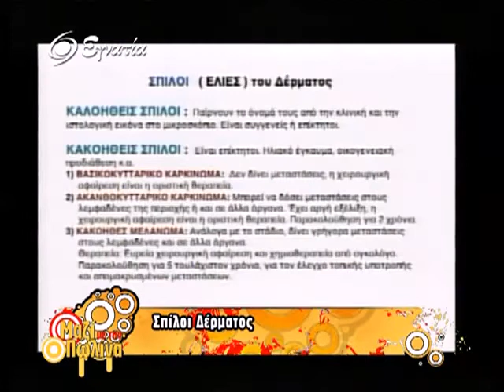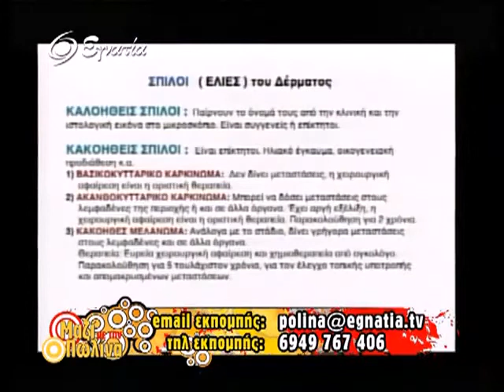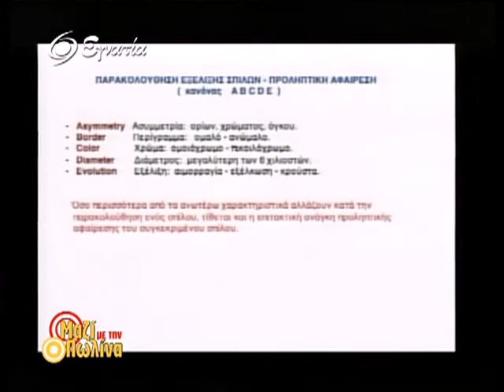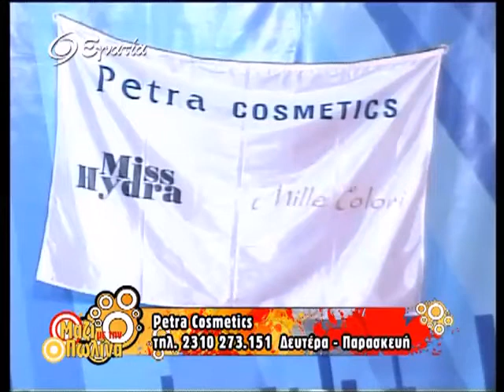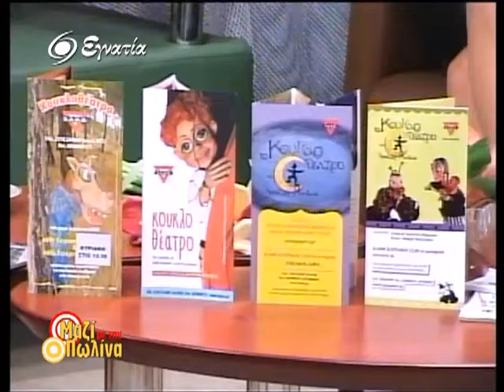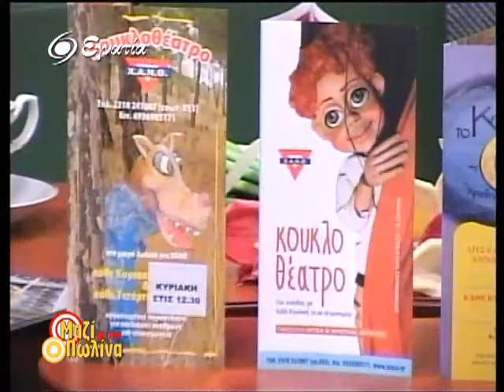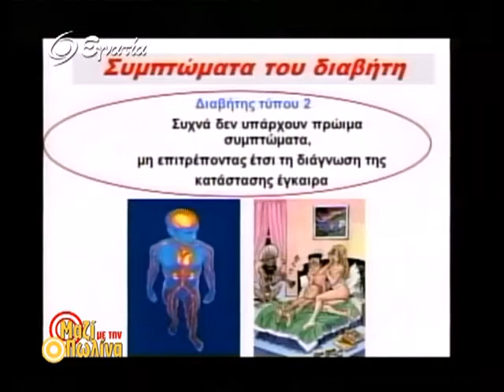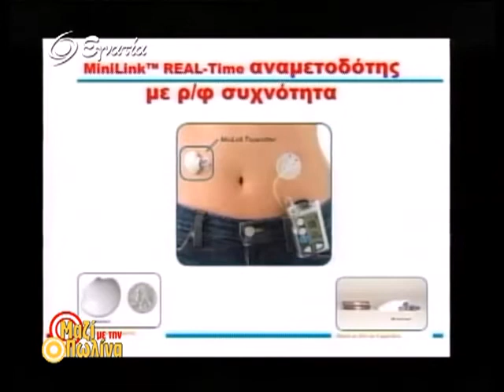Μαζι με την Πωλινα 04-12-11